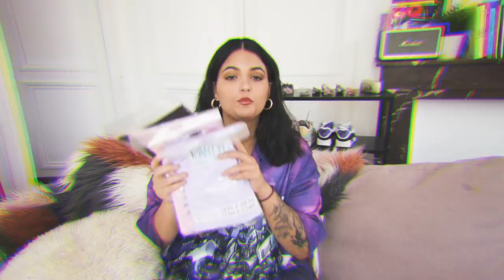DIY PHOTO: UN FOND DE STUDIO POUR 5€ !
DIY PHOTO POUR UN FOND STUDIO PAS CHER, QUI VA S'Y ESSAYER?
Trop hate de voir vos créations!

Les nappes
La peinture (similaire)

Les lumières led

Mon appareil photo
✖ BON PLANS ✖